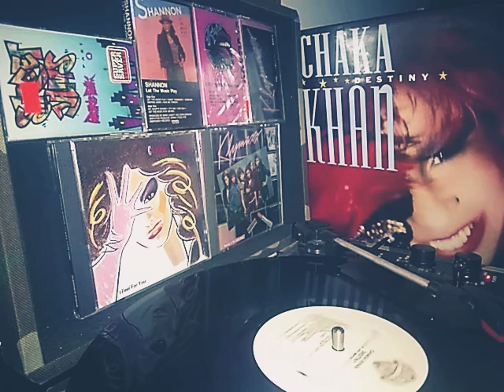Chaka khan destiny: watching the world. Check description box for info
Records in 1986. Destiny was Khan's follow-up to the platinum-selling I Feel for You and was as high tech as its predecessor—symptomatically and characteristically for its period with more producers and sound engineers credited in the liner notes than musicians—but was musically more geared towards rock and pop than soul and R&B, most prominently on tracks such as "So Close", the self-penned title track "My Destiny", "Who's It Gonna Be" and "Watching the World" featuring Phil Collins on drums and backing vocals.

The album spun off five single releases, the first being "Love of a Lifetime", co-written, co-produced and featuring backing vocals by Green Gartside of British band Scritti Politti (US Pop #53, US R&B #21, UK #52). The second single "Tight Fit" was a midtempo R&B ballad, just like "Eye to Eye" from I Feel for You produced by Russ Titelman, which reached #28 on the US R&B chart. The satirical "Earth to Mickey" (When are you going to land?), featuring Khan both singing and rapping (and keyboardist Reggie Griffin rapping in the role of 'Mickey'), was released as the third single in early 1987 and only just made the Top 100 of the R&B chart, peaking at #93. The dramatic ballad "The Other Side of the World", written by Mike Rutherford of Genesis and B. A. Robertson and which had first been released as part of the White Nights soundtrack album in late 1985, reached #81. The fifth single "Watching the World" never charted. The album itself fared slightly better, reaching #25 on Billboard's R&B albums chart, but stalling at #67 on Pop and #77 in the UK. Destiny however gave Khan another Grammy nomination in 1987 for Best R&B Vocal Performance, Female. The track "My Destiny" was used as the theme song for Richard Pryor's motion picture Jo Jo Dancer, Your Life Is Calling.

The closing track, the heavily edited one minute thirty-nine seconds "Coltrane Dreams", a tribute to John Coltrane, had a backing track mainly made up of samples of Khan's voice. The actual full-length version of the track (4:54) was only released as the B-side of the 12" single "Love of a Lifetime".

"Love of a Lifetime", "Tight Fit", "Earth to Mickey" and "Watching the World" were all released as 12" singles including extended remixes.

While the success of Khan's own single releases in 1986 was limited to the R&B charts, she appeared as featured vocalist/vocal arranger on two worldwide pop/rock chart hits that same year, Steve Winwood's "Higher Love" and Robert Palmer's "Addicted to Love"; on the latter she was only credited for 'vocal arrangement' in the liner notes. The song was originally recorded with Khan sharing lead vocals with Palmer but due to contractual problems between Warner Bros. Records and Island Records her own vocals were removed from the final mix.